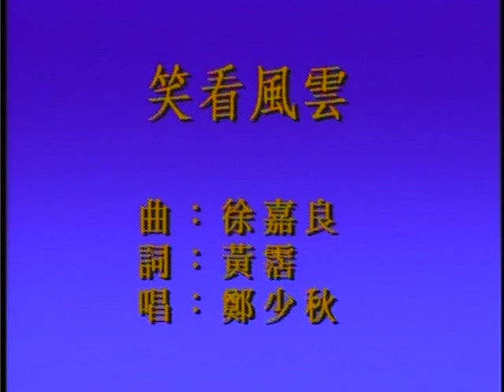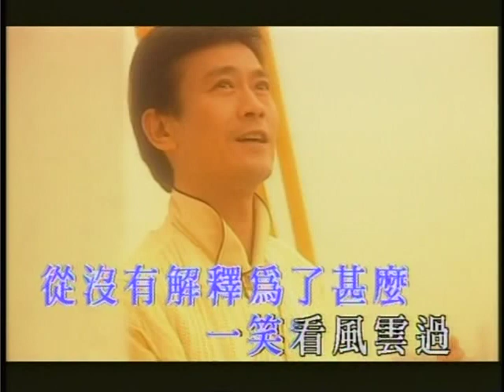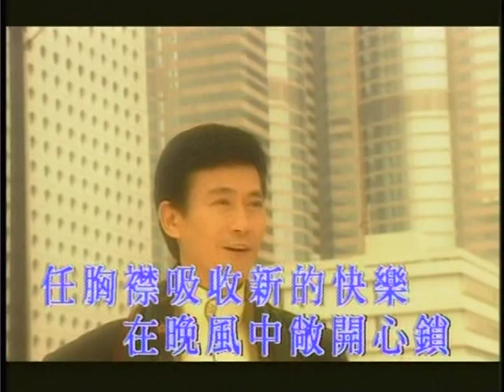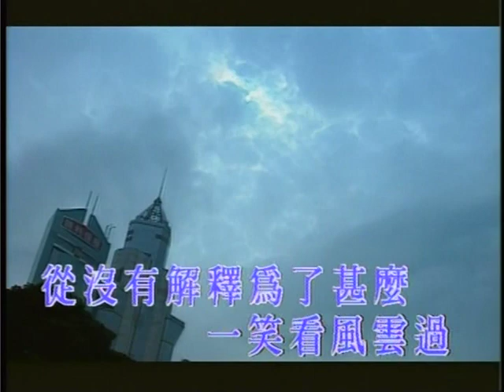郑少秋 笑看风云 粤语 103218